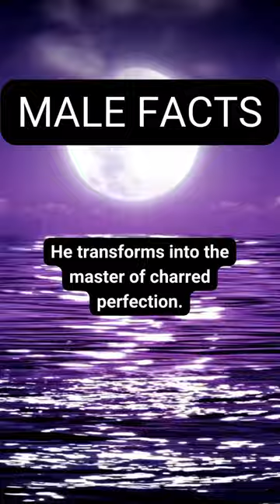Barbecue is everything for men.👨🏻‍🎨